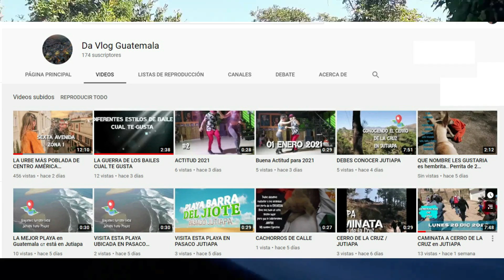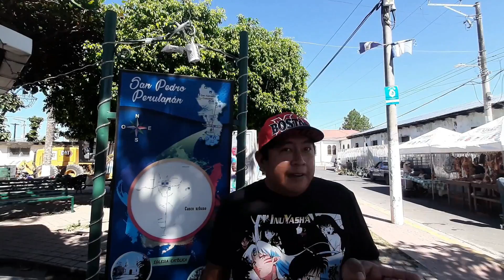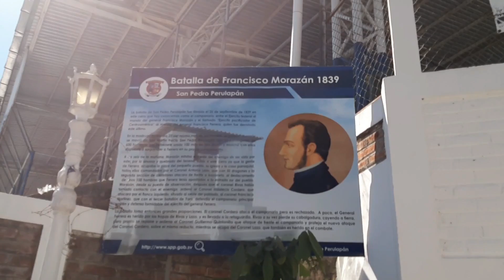Visita a SAN PEDRO PERULAPAN — En camino a SUCHITOTO #2021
En el primer fin de semana del año #2021 Nos encaminamos hacia Suchitoto , pero hacemos una pequeña parada en SAN PEDRO PERULAPAN , un pueblo testigo de hechos históricos y contemporáneos